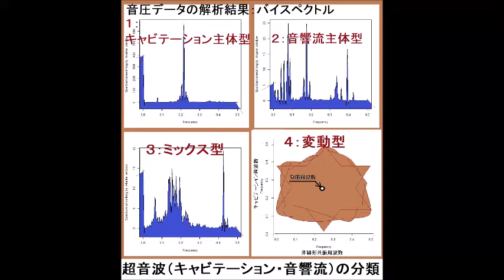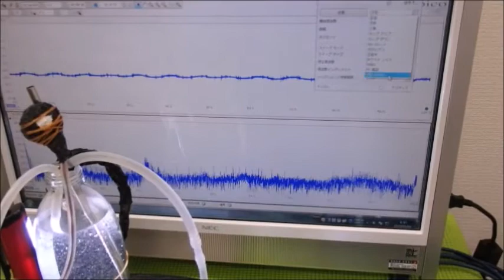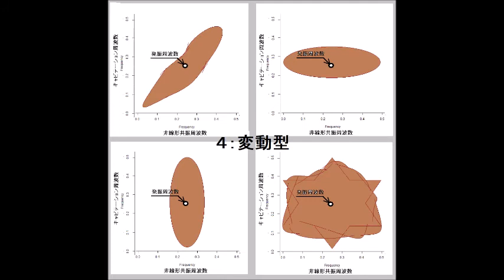超音波伝搬現象の分類（超音波システム研究所） Ultrasonic-labo